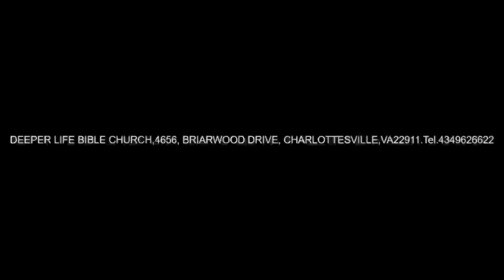AVOIDABLE CAUSES OF FAILURE AND DEFEATS - PAS W F KUMUYI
JOIN US ON MONDAY @ 4656  BRIARWOOD DRIVE, CHARLOTTESVILLE VA22911, USA FOR OUR MONDAY BIBLE STUDY (7.00pm);PRAY FOR OUR SERVICE